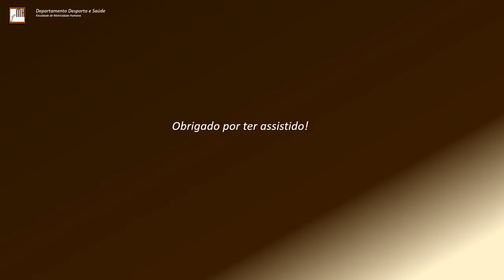Conversas sobre novas profissões episódio 4 Professor Herminio Barreto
Mais do que fazer qualquer prognóstico sobre o futuro, nesta conversa o Professor Hermínio Barreto, conta-nos histórias que transmitem sábios conselhos em relação à importância do conhecimento para o treino.